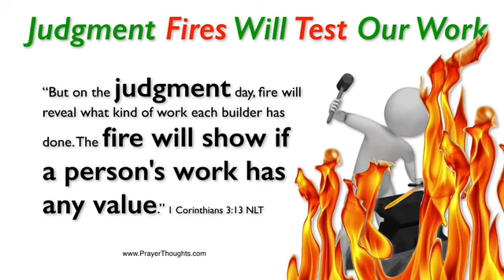My Dream On The Judgment Of Our Works Through Fire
Here are some scriptures that shed more light on the issue.

1 Corinthians 3 :13-14
Proverbs 17:3
1 Peter 1:17
Psalms 62:12
Proverbs 24:12
1 Corinthians 3:8

Let us desire a “well done” rather than a “welcome”